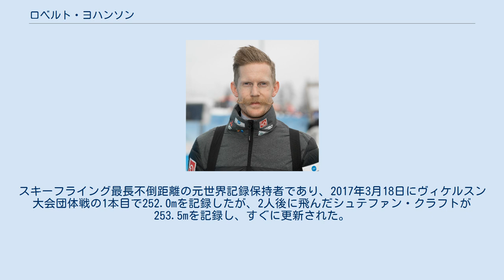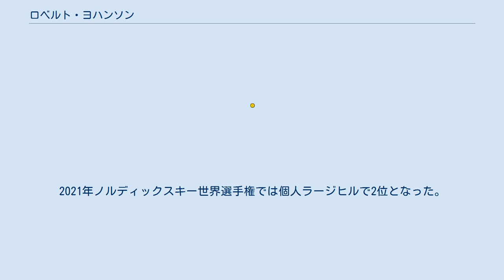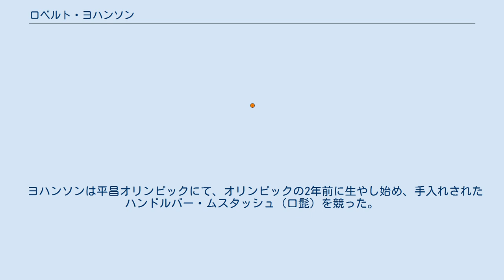ロベルト・ヨハンソン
ロベルト・ヨハンソン(Robert Johansson、1990年3月23日-)はノルウェーのスキージャンプ選手である。
スキーフライング最長不倒距離の元世界記録保持者であり、2017年3月18日にヴィケルスン大会団体戦の1本目で252.0mを記録したが、2人後に飛んだシュテファン・クラフトが253.5mを記録し、すぐに更新された。
ヨハンソンは、見事な口ひげの持ち主としても知られている。
 ヨハンソンは2009年のジュニア世界スキー選手権でのチーム競技で4位に入賞し、2010年のジュニア世界スキー選手権も出場した。
2012年1月にヨハンソンはノイシュタットで行われたスキージャンプ・コンチネンタルカップで最初の表彰台を獲得し（3位）、2012年3月にはクオピオで行われたコンチネンタルカップで優勝した。
ワールドカップでは、彼は2013年11月にクーサモで13位になった。
ヨハンソンはそのシーズン中、2014年1月に札幌で20位と19位になった。
 韓国の平昌で行われた2018年冬季オリンピックで、ヨハンソンはノーマルヒル個人とラージヒル個人の両方で銅メダルを獲得した。
 ワールドカップ初表彰台は2017年スキージャンプ週間インスブルック大会の2位、初優勝は2018年ヴィケルスン大会である。
スキーフライング世界選手権では2018年および2020年団体戦の優勝メンバーとなった。
2021年ノルディックスキー世界選手権では個人ラージヒルで2位となった。
 ヨハンソンは平昌オリンピックにて、オリンピックの2年前に生やし始め、手入れされたハンドルバー・ムスタッシュ（口髭）を競った。
 その独特の口髭はメディアの注目を集めた。